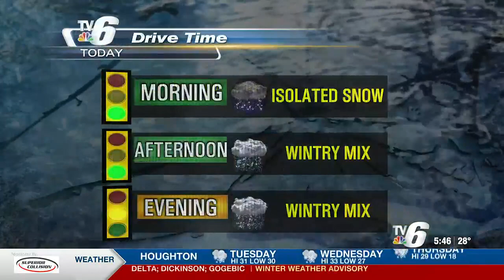01 -03- 2023 weathercast